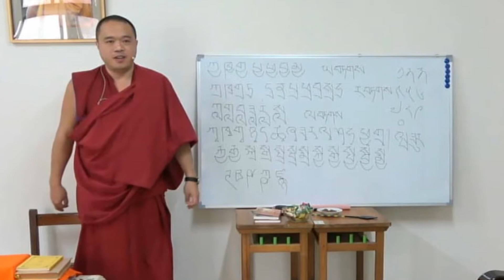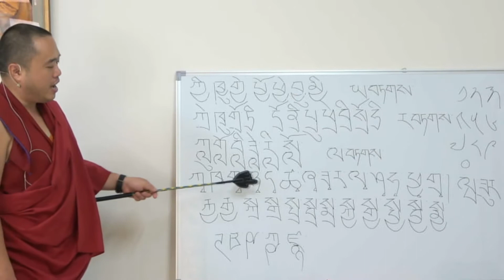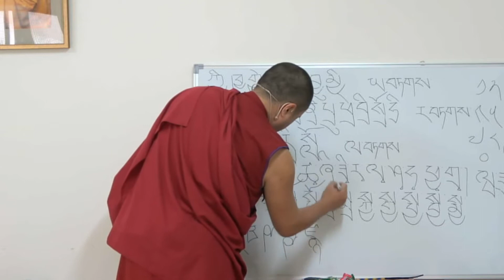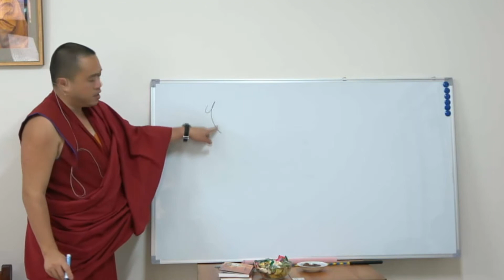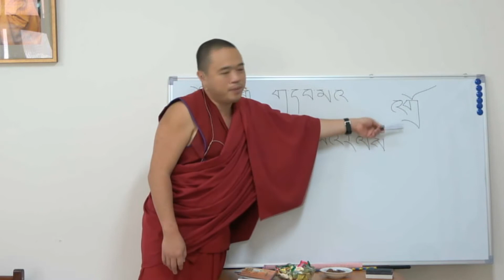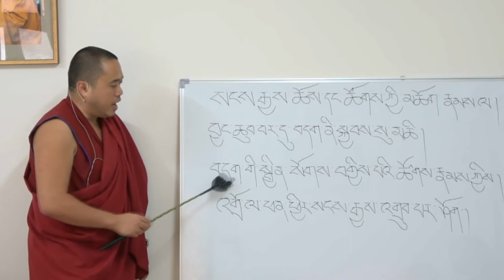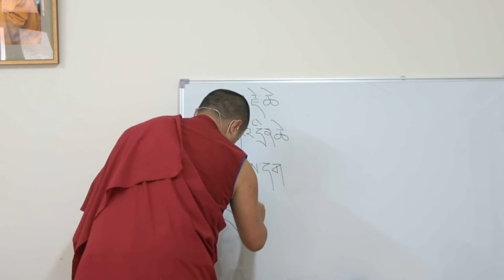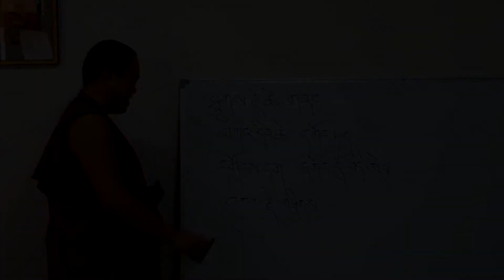如聖格西教室-2018 04 18藏文